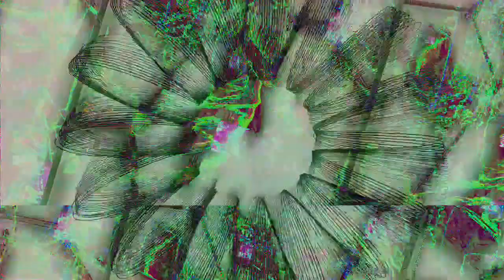Movie 22 11 25 08h23m19s 12m12s video length set of videos uploaded. *Photosensitivity Warning*